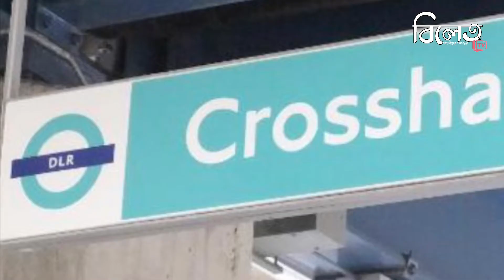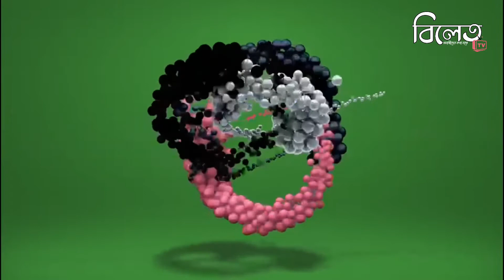লন্ডনে বাঙালি কিশোর হত্যার রায়ে এক ব্যক্তি দোষী সাব্যস্ত । Bilet TV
লন্ডনে বাঙালি কিশোর হত্যার রায়ে এক ব্যক্তি দোষী সাব্যস্ত ।